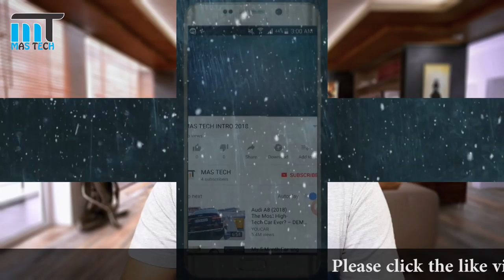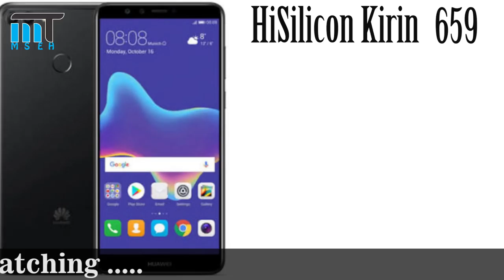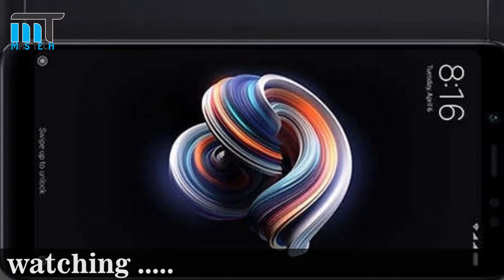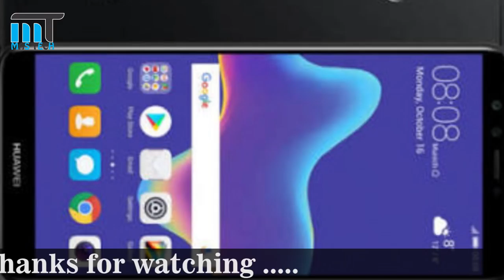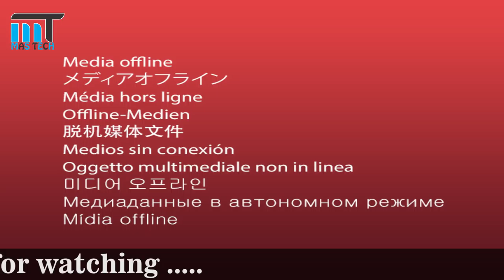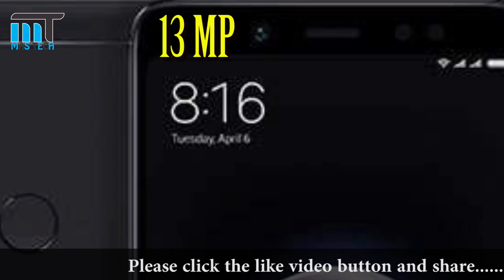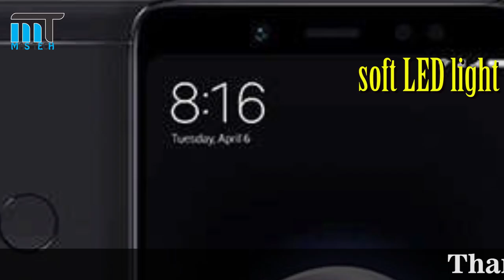Note5 pro vs Y9 2018 comparison ! specs ! which one u should buy???